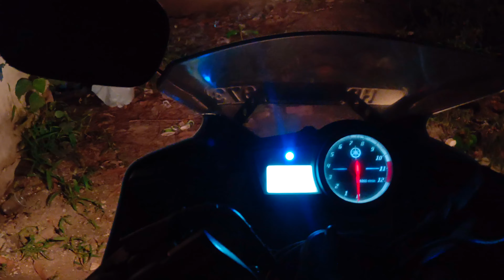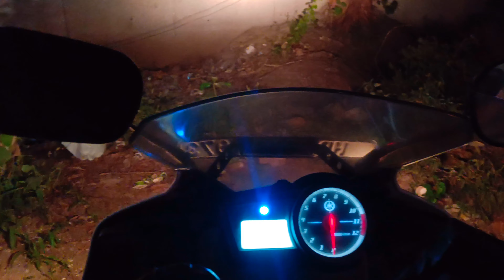vlog 93 इनसे जरूर बच के चले। इसने आफत खड़ी कर दी देखो 😯